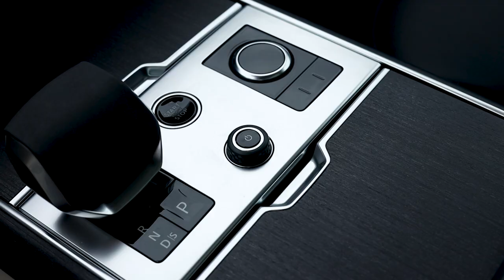ОБЗОР-СРАВНЕНИЕ ДВУХ RANGE ROVER / PRO-TUNING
Автомобили в наличии и под заказ ✔️

Краснодар:
📍Российская, 263

Москва:
📍Соколово-Мещерская, 25

Ставрополь:
Возможна покупка в лизинг или кредит